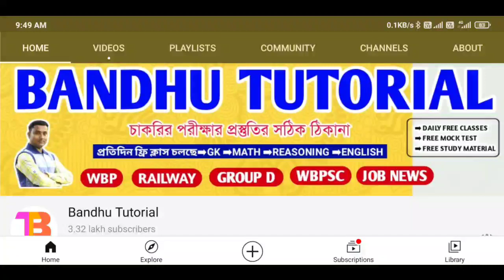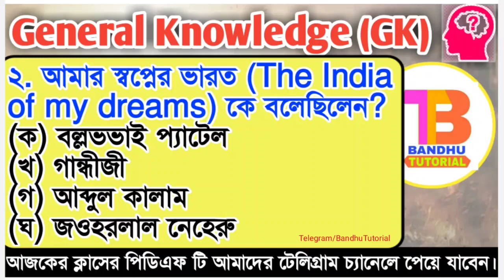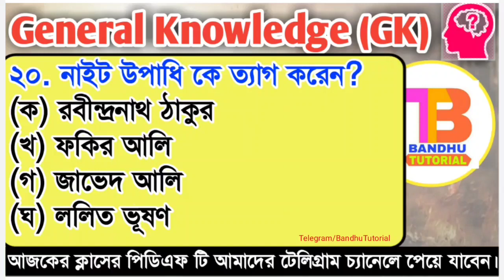🔴LIVE GK QUIZ | Most Important 20 General Knowledge Question Answe | WBP 2021, RAIL, PSC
🔴LIVE GK QUIZ | Most Important 20 General Knowledge Question Answer | WBP 2021, RAIL, PSC

❤বর্তমানে আরো যে সব চাকরির ফর্ম পূরণ চলছে, একজনের দেখে নিন...